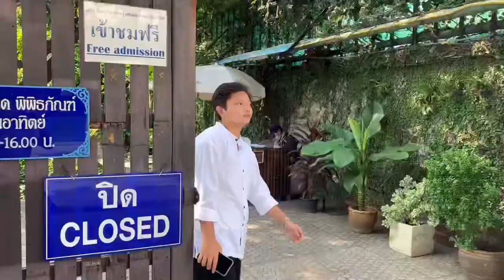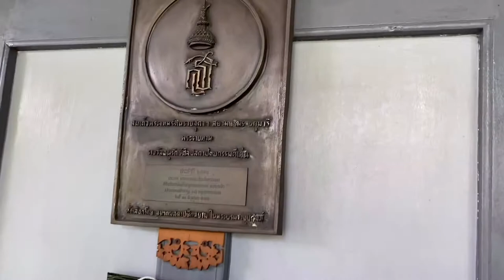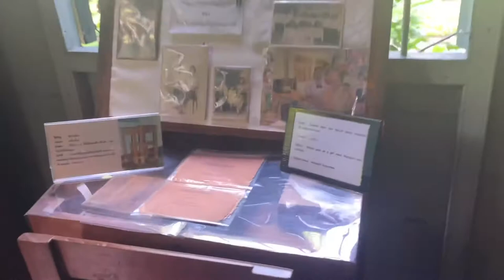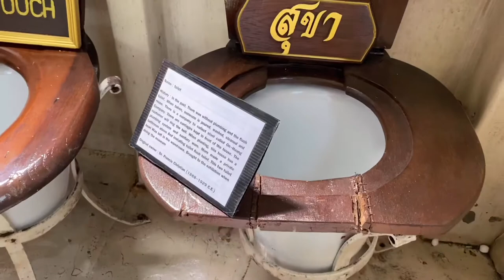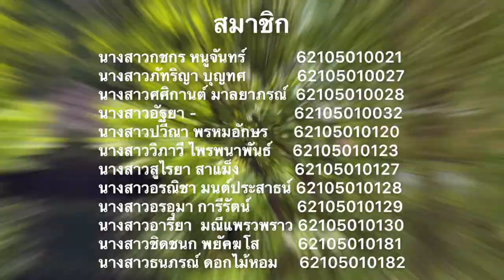Bangkokian Museum | B17 | SWU111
สารคดีหัวข้อ เรื่องพิพิธภัณฑ์ชาวบางกอก
เป็นส่วนหนึ่งของรายวิชา ภาษาไทยสื่อสาร มศว 111 B17 คณะศึกษาศาสตร์